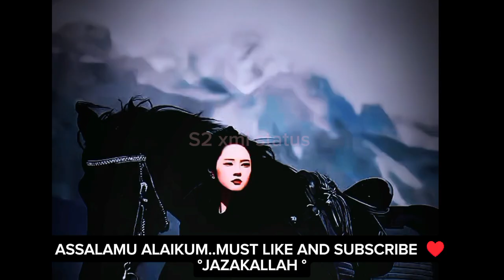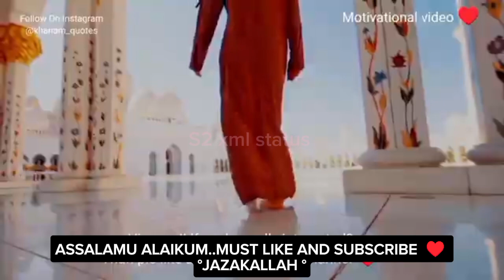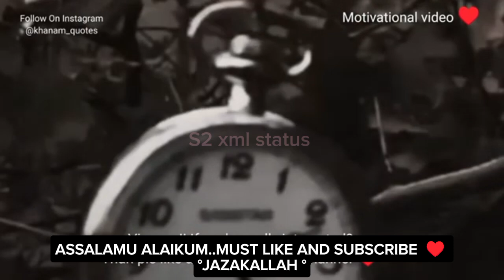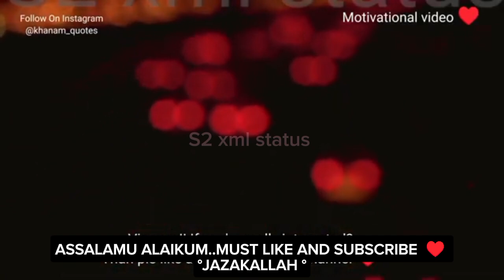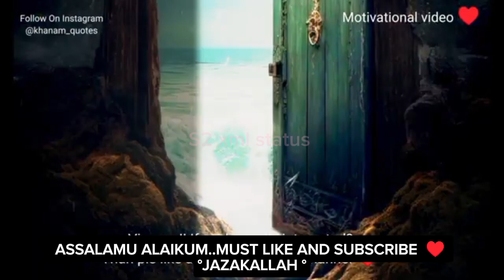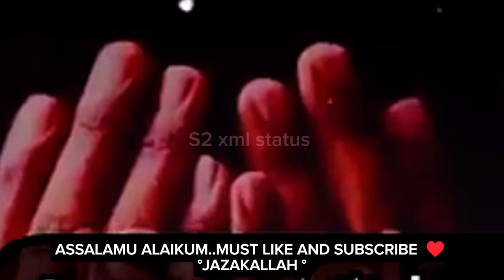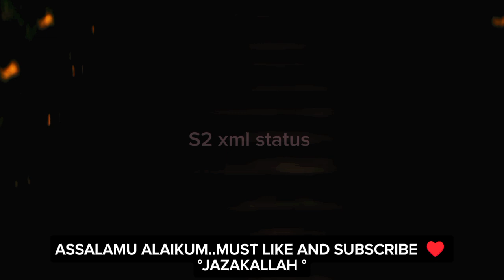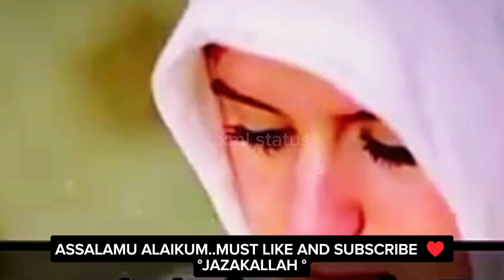Jab Koi Chiz Tavil Sabr Par Milne Wali Hogi | Spritual quotes collection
friends must like this video and comment !